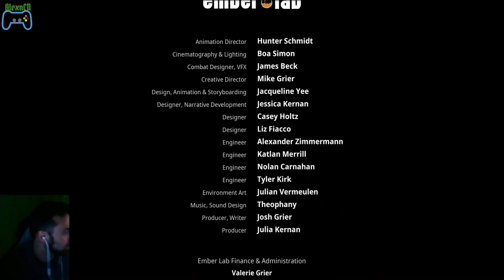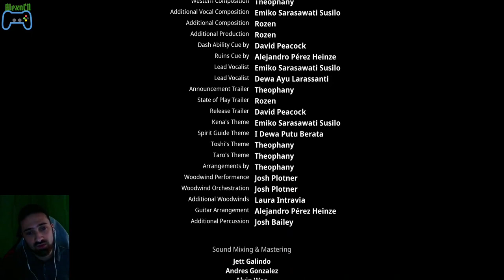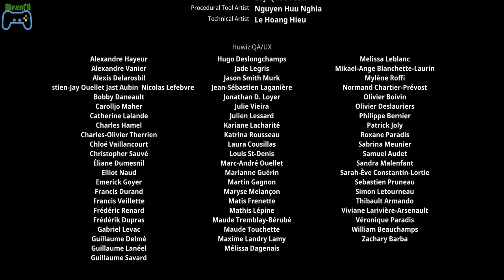Kena : Bridge of Spirits (FR) / Kena nous as sauvé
Date de tournage: le 25 Janvier 2024.

Dernière phase de combat avec Toshi avant de finir l'histoire de Kena.